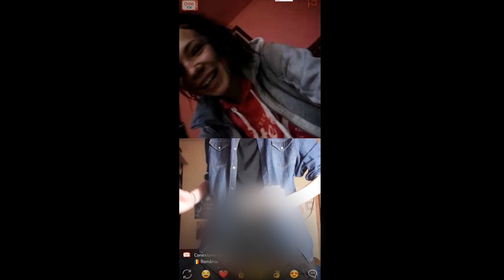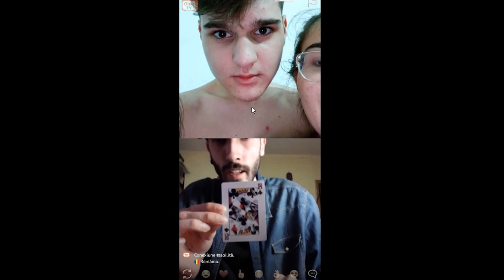I-AM ARATAT...... PE OMEGLE SI A ZIS CA E MICA. ( OMETV )